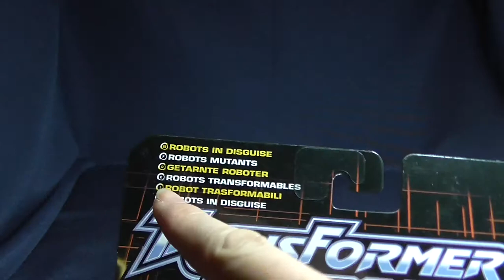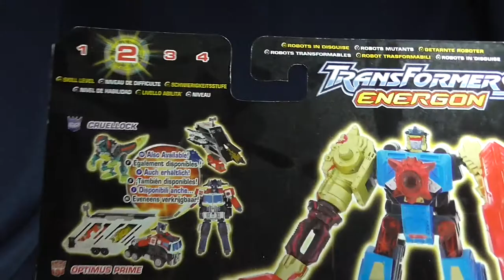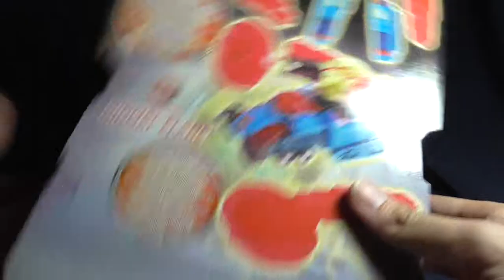Transformers Energon - Scout Class Signal Flare - FULL HD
Transformers Energon - Scout Class Signal Flare